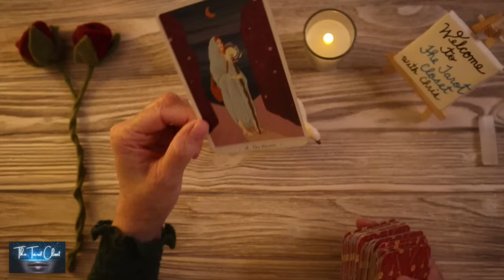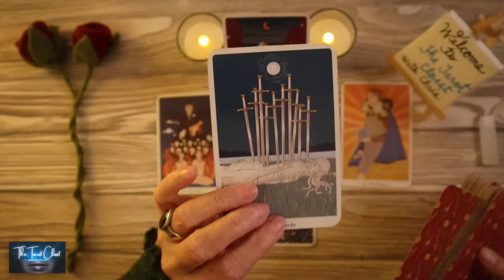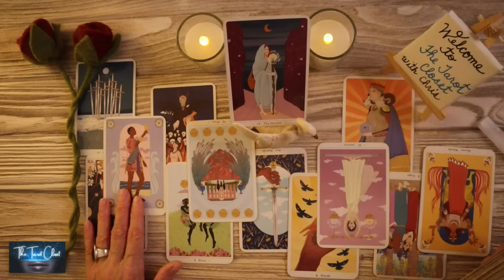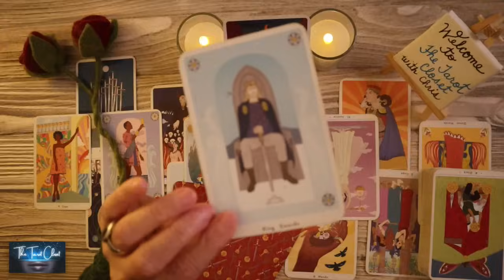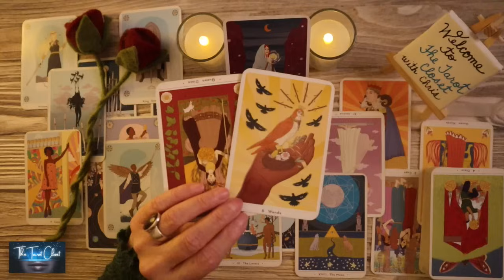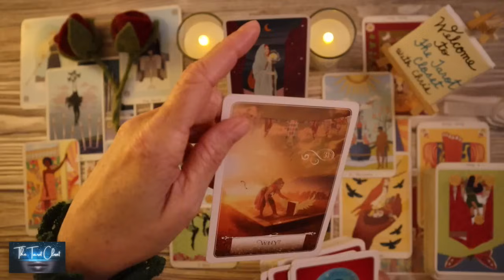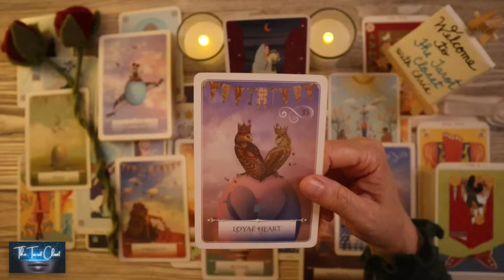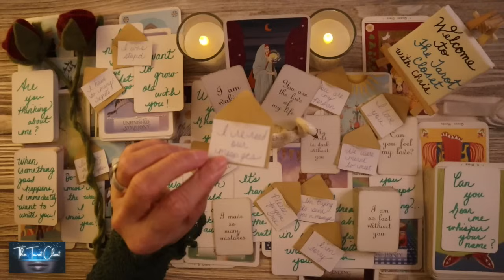TAURUS LOVE TODAY- YOU LOVE EACH OTHER AND IT'S TIME TO TALK!! WATCH TO END!!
Hello, lovely Taurus! Welcome to one of my many free YouTube Tarot, Oracle Love Message Readings. This is a reading for Taurus August 2024, Taurus August 2024 Tarot Oracle Love Messages Reading. Taurus, please check your Sun sign which represents your Soul, Moon sign your Emotions, Rising sign your Physical YOU. Your Sun, Moon, Rising Signs make up who you are, Taurus. To get a bigger view of what’s going on you can cross-watch playlists here: